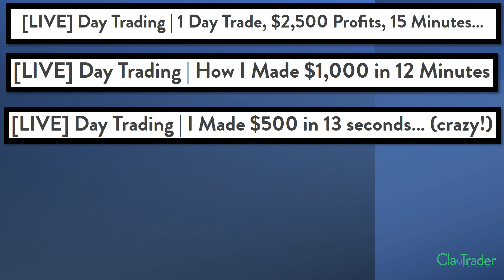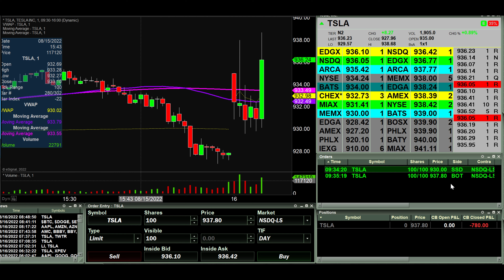A Transparent Look at Day Trading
It’s never easy to do videos like this. I wish these sorts of videos never had to be done because the situations you’ll see never happen. Unfortunately though, in the transparent world of day trading, they do! If you are a beginner day trader who is just getting started, understand these events will occur. If you are a veteran day trader who has been trading for a while, remember these events will occur! One of the best ways to give yourself a true chance at finding success as a day trader is to have realistic expectations. There is nothing worse than being caught off guard by something that was never built into your expectations. These are the moments in a trader’s journey that can derail it, or worse case, end it. However, if you know that events like what you’ll see are possible and will happen occasionally, then when it does happen, you’ll understand it’s part of the game. I want you to be as prepared as possible for being a day trader and you won’t be fully prepared unless you learn are aware that events like this exist. Let me show you a transparent trade that I’d prefer not to show. It’s a pretty eye opening experience, but one that opens up the floodgates of just how serious a business trading needs to be.